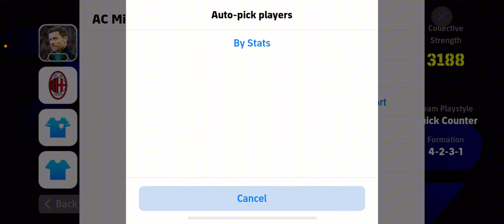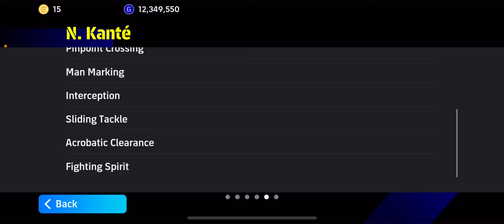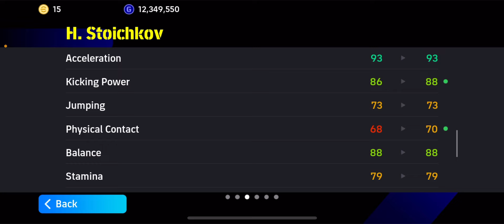Efootball 2024: Bên trong con Acc khủng trị giá 25 triệu VNĐ có gì ✨⚡️💥 | BeerPES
- Zalo: 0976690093 (Lê Đức Thịnh)